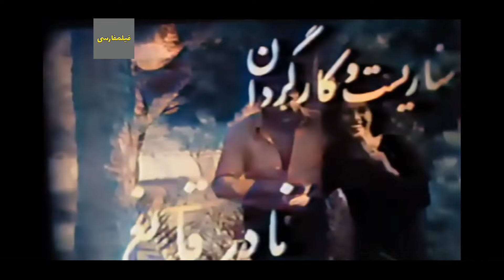👍 نسخه کامل فیلم فارسی مبارزی در نیمه راه | Filme Farsi Mobarezi dar Nimeye Rah 👍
👍 فیلم فارسی مبارزی در نیمه راه | با بازی فرهاد حمیدی و گرشا رئوفی | Filme Farsi Mobarezi dar Nimeye Rah 👍

✍️ خلاصه داستان
داوود سیاه و پسرخاله اش علی زندگی آرامی دارند. علی در تدارك برپاكردن مراسم عقدش با دختر خاله اش سلیمه است، تا این كه اصغر شن كش و شاگردش رضا از دختر هتك حرمت می كنند و برای مدتی پنهان می شوند. داوود خانه ی اصغر را زیر نظر می گیرد و ماجرای خواهرش را با بهاره، دختر اصغر، در میان می گذارد. بهاره یادآور می شود كه پدرش زیر شكنجه ی مأموران ساواك دچار اختلال حواس شده است. آن دو به تدریج به هم علاقه مند می شوند. علی به رفتار داوود اعتراض می كند و...